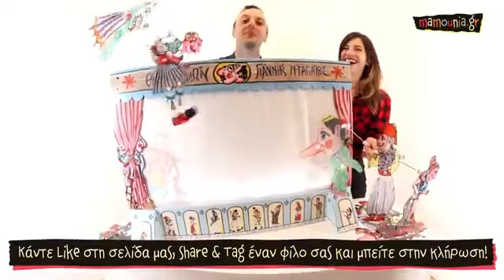ΚΑΡΑΓΚΙΟΖΗΣ ΜΠΕΡΤΕΣ ηλεκτρονικός με φώτα & φιγούρες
Περιλαμβάνει:
• Μπερντέ με χάρτινο θέατρο, πανί και φώτα.
• Buzzer με 3 παραστάσεις από το Γιάννη Νταγιάκο:
– «Ο Μέγας Αλέξανδρος και το Καταραμένο Φίδι».
– «Η Μάγισσα του Δάσους με τις Χρυσομηλιές».
– «Ο Γάμος του Μπάρμπα Γιώργου».
• 17 φιγούρες του Καραγκιόζη και της παρέας του.
• 19 Αυθεντικές Μουσικές των παραστάσεων του Ευγένιου Σπαθάρη.
• Βιβλίο 64 σελίδων με τα κείμενα για σενάρια των παραστάσεων και φιγούρες χαρτοκοπτικής.
• DVD με τις 3 παραστάσεις του Γιάννη Νταγιάκου!

Μπαταρίες: 3ΑΑΑ (περιλαμβάνονται)
5+ ετών